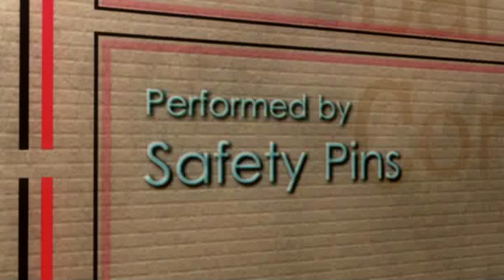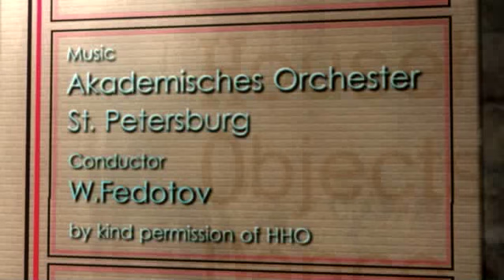Swan Lake Ballet Dance of the Cygnets ( Little Swans ) Safety Pins (work in progress)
Search for  "Magic Bucket Part 5 Swan Lake Safety Pins" on YouTube for the final version (much warmer colours) and the good news is that the entire show The Magic Bucket (The Scarecrow and Snowman Show) which features this sequence is now online.

This film is now also viewable in a variety of 3-D formats using YouTube's yt3D engine:

The Household Objects Dance Company presents Tchaikovsky's Dance of the Cygnets from Swan Lake performed by...

...safety pins. (!)

Many thanks to HHO for permission to use the music.

Produced using, Lightwave, Digital Fusion, Photoshop and Velocity/Reality.

Nearly a year in the making (on and off in my spare time) this computer animated short is available for licencing for TV and inclusion in larger productions, games, DVDs etc.

Hope you enjoy it. Comments welcome.